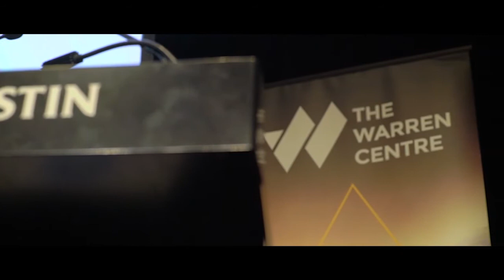Innovation Lecture 2016 with Marita Cheng - Promo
30-second promo for The Warren Centre's 2016 Innovation Lecture, Engineering A Better World. The lecture was presented by Marita Cheng, an entrepreneur, engineer, and an inspiring humanitarian. She brings together these capabilities to develop technology solutions that demonstrate how engineers can invent the change they want to see in people’s lives.